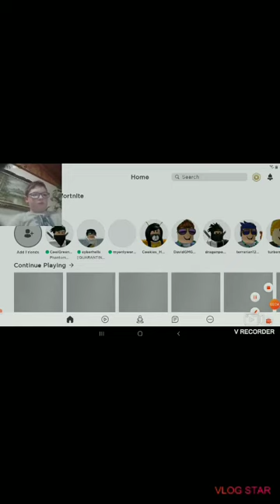Memory Is ALIVE!(Piggy DistortedMemory)